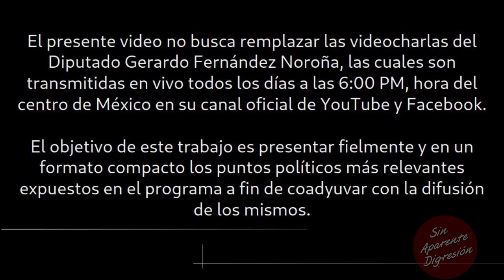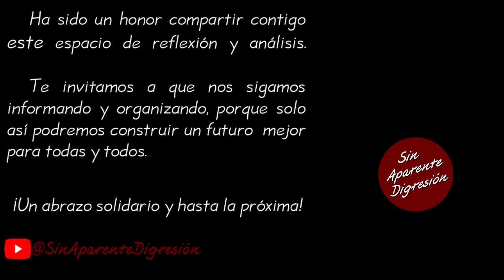Videocharla FernandezNoroña SinAparenteDigresión - 8 de junio de 2023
Lo más destacado de la videocharla del diputado Gerardo Fernández Noroña correspondiente al día 8 de junio de 2023, la cual se puede consultar íntegra